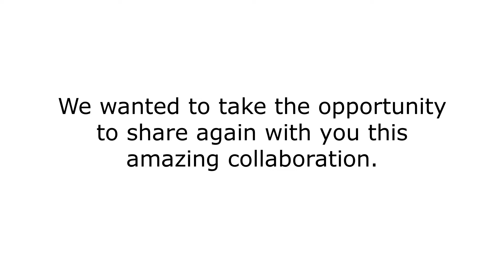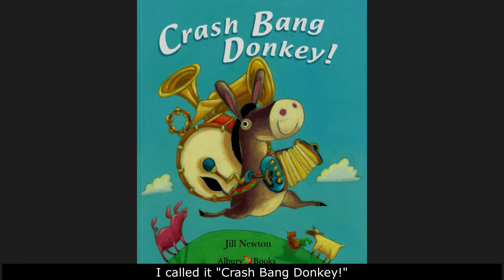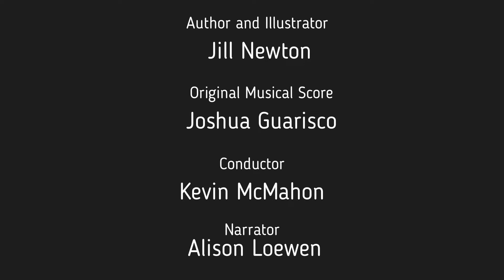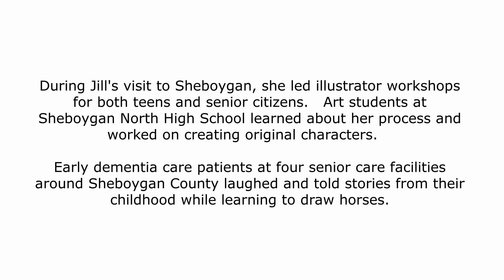Crash Bang Donkey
In February 2019 we collaborated with the Sheboygan Symphony Orchestra  and author/illustrator Jill Newton on the world-debut musical version of Newton's book “Crash Bang Donkey.” Join us here for a replay of the performance, with a special introduction from Jill Newton, recorded from her studio in England!